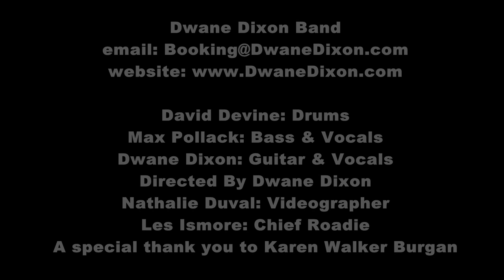Bad Voodoo Mama - Dwane Dixon - Live at The Hudson Village Theater Nov 2016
This is a live performance of the Dwane Dixon Band including, Dwane Dixon on guitar and vocals, Max Pollack on bass and vocals and David Devine on drums!